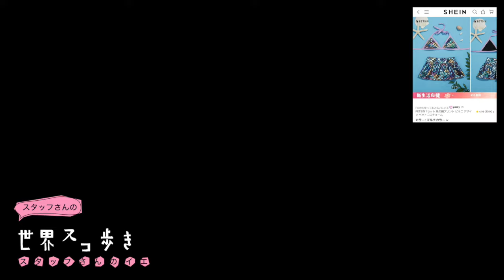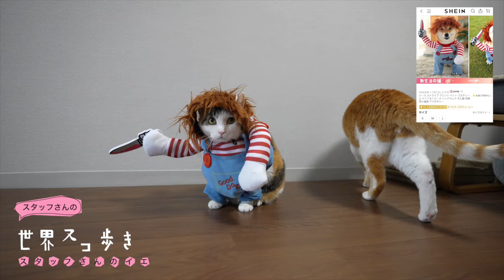SHEINで猫グッズ買ったらマジクソかわ最高なんだけどぅ〜！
割引率：お買い上げ金額1～5,999円まではセール価格より15%OFF、6,000円以上は20%OFFが適用される。

①1セット の 2 ランダムカラー 波型 紙 ネコ スクラッチ パッド ベル付き ボール , 耐久性 L字型 ネコ 遊ぶ ボード 21541625

②ペット用お洋服 冬服 犬猫用 中国風 ドラゴン柄 ウォームアップ衣料 28854971

③ペット帽子 テディベア りんご帽子 猫 小型犬 ハット (耳出しタイプ) 26404652

④PETSIN 1セット 魚の鱗プリント ビキニ デザイン ペットコスチューム 13353500

⑤ピース ストライプ プリント ペット コスチューム ナイフ & 1 ピース ヘッドウェア 犬と猫 写真用小道具 アクセサリー 15348661

⑥1個 ファニー ホットドッグ ペットコスチューム 20043838

⑦1個 ペット服 かわいい 宇宙 コスチューム スカート 用 犬 と 猫 23531355

⑧1個 チェリー プリント スカート 付き レース エッジ ペット服 19326317

⑨グレー ライオン形 大 用 犬 と 猫 , 通気性 と ポータブル 用 野外活動 ペットキャリアバックパック 20438299

⑩キャットベッド 爪とぎ ラウンジベッド 3in1 組み込まれた工具 インテリア キャット家具 可愛い モダンなデザイン 28979459

moshinukoとは...